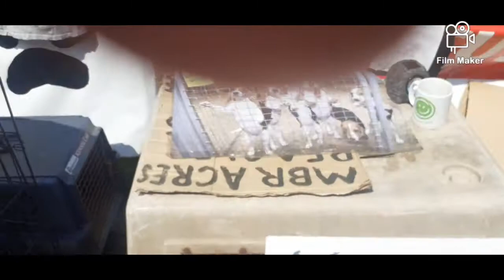Camp Beagle protest 22nd July 2021